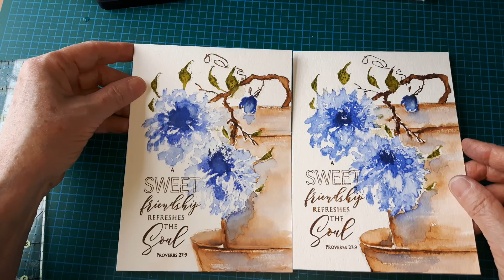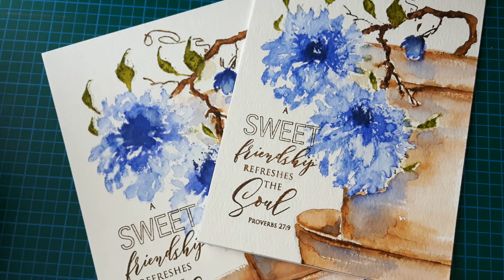Fleurs en pot de grès